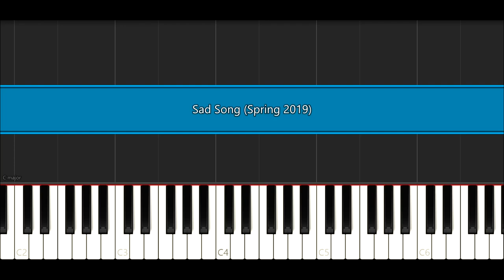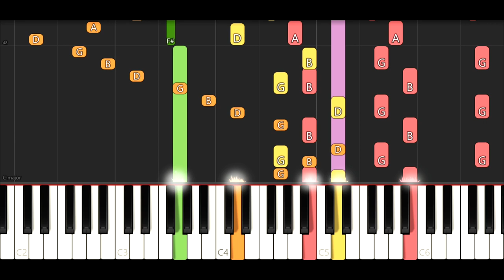Sad Song (Spring 2019)